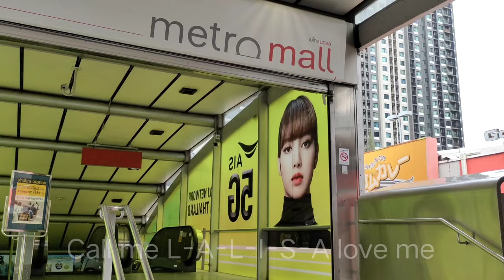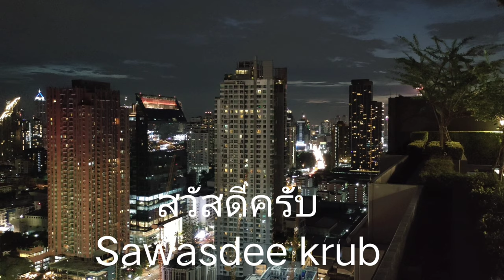EP. 70 Communication Cable & Pavement Development, Asoke - Petch Site Inspection Issue 1, Oct 2021